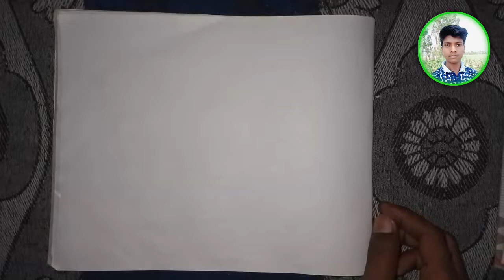ऊंट का चित्र कैसे बनाएं|| How to dew Camel_ऊंट_का_चित्र Easy draw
Hi friends es video mein maine  camel ka chitra banane ki koshis ki hai.
Dosto  yadi aapko hamari video thodi si  bhi pasand aaye to video ko LIKE👍 karen kyunki video banane mein bahut mahenat lagti hai.
or aage mai or behtar banane ki koshis karunga .Mere pas abhi sabhi drawing Material nahi hai  main jal hi kharid lunga

Camel drawing
kont arts
how to draw Camel
camel
kont drawing
Camel draw2022
ऊंट का चित्र कैसे बनाते हैं